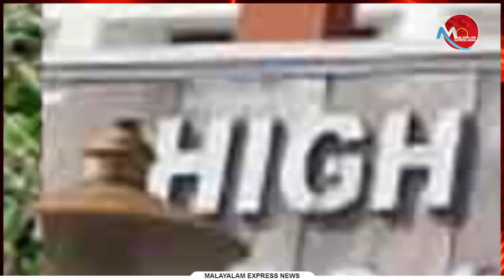ഇരട്ടത്താപ്പുകളുടെ ഉസ്താതുക്കളാകല്ലേ കോൺഗ്രസുകാരെ ; ആസനത്തിൽ ആണിയടിച്ചാലും മിണ്ടില്ല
Tag-Generator-Youtube-malayalam news-global